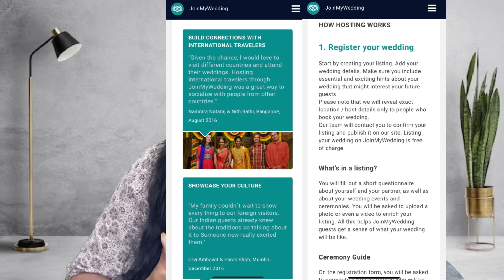Apni Shaadi Me Paisa Bhi Kamao | Kama Sakte Hai Lakho Rupay | Make Money During Your Wedding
Earn Lakhs by Inviting Foreign Guests to Your Wedding | Make Money During Your Wedding

अब आप आपकी शादी में विदेशी मेहमानों को बुलाकर बहुत सारा पैसा कमा सकते हैं पूरी वीडियो को देखें और जाने की कैसे शादी के जरिए पैसे कमाए।

Namaste Wedding Lovers! 💒

Kya aapne kabhi socha hai ki aapke wedding mein videshi mehmanon ko bula kar aap lakho rupay kama sakte hain? Aaj hum lekar aaye hain ek aisa mauka, jo aapke wedding ko aur bhi special banayega aur aapko kamaayega bhi!

JoinMyWedding.com - Yeh website hai, jahaan aap apne wedding mein videshi mehmanon ko invite kar sakte hain, aur inhein aapke wedding ke hisse ka hissa banane ke liye paisa bhi milta hai. Aapko sirf register karna hai aur phir dekhiye kaise aapka wedding aapke sapno ka wedding ban jaata hai!

Iske alawa, agar aap apni wedding shopping ko special banana chahte hain, to aap hamari website - Shop.WeddingKalakar.com par jaa kar wedding se judi saari shopping kar sakte hain. Yahaan par aapko milenge har tarah ke wedding outfits, jewellery, decorations aur aur bhi kai cheezein.

Agar aapko yeh video pasand aaya ho, toh please ise apne friends aur family ke saath zarur share karein, taki unka bhi wedding ek special tareeke se memorable ho sake.

Dhanyavaad for watching! 💐